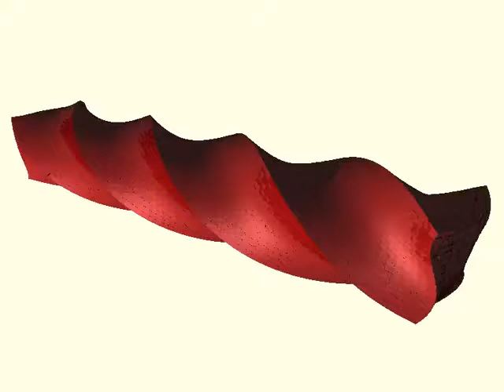Extreme torsion test with deformable discrete element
This video shows the ability of GranOO to deal with large strains. The simulation duration is about 10 minutes. Only rotation are imposed to the opposite faces of the beam.